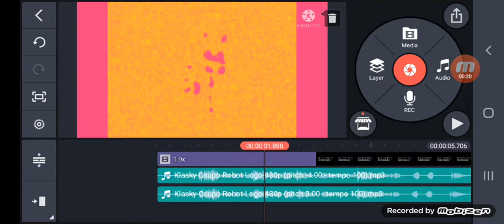(REQUESTED) How to make Easter Major on Kinemaster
Requested by @therecthefunniandthegoofy